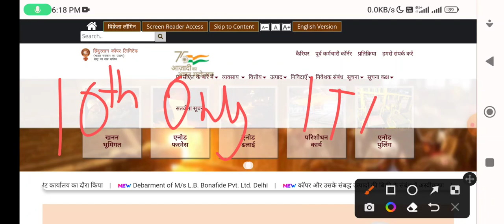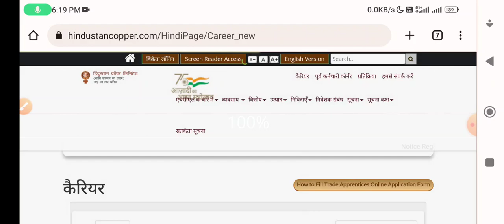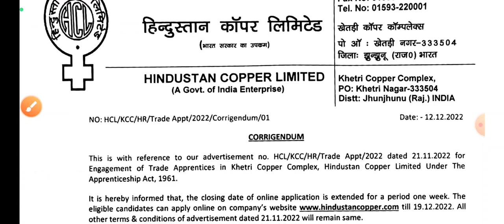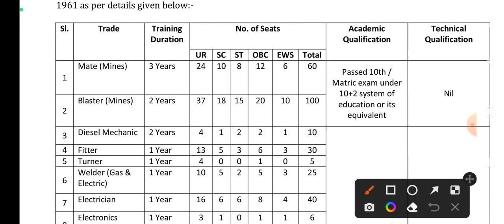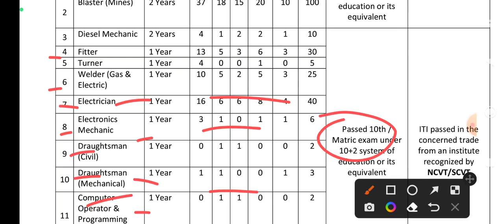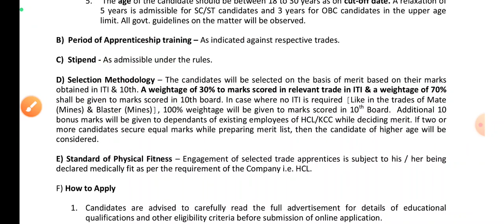ITI Apprentice 2022-23 | HCl Apprentice Date Extended 2022 | HCl Apprentice Online Form Kaise bhare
Hindustan Copper Limited Apprentice Online Form 2022
Hindustan Copper Limited Apprentice notification 2023
Hindustan Copper Limited Apprentice 2022
Hindustan Copper Limited Apprentice Cutoff 2022
Hindustan Copper Limited Apprentice Online Form Kaise bhare 2022